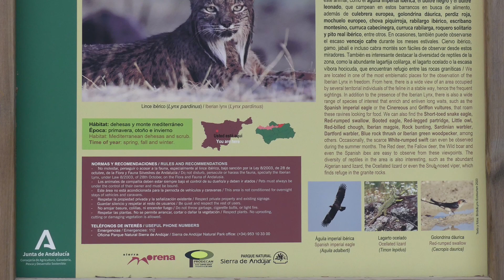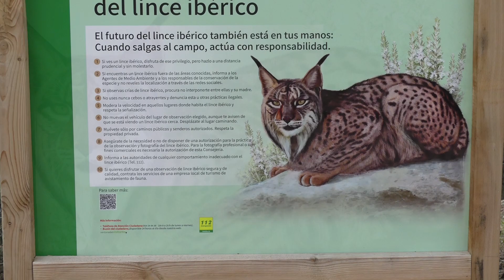Lynx ibérique (pardelle)/ Lynx pardinus / Lince / Iberian lynx, Andujar, Andalousie, Espagne / Spain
Durant les vacances d'Octobre 2023 l'idée était de partir en Espagne, d'abord dans le nord tenter de voir l'ours brun cantabrique vers Somiedo et ensuite descendre vers Andujar pour tenter de voir le lynx pardelle et la loutre. Dans les 2 endroits on avait 8 jours, soit avec la nuit tombant assez vite environ 12 heures de lumières. On a eu quelques jours avant le week-end à chercher donc la loutre et le lynx. Un moment magique sous une pluie et un vent presque ininterrompu a été la rencontre avec une loutre dans une petite rivière. Ce qui a fait qu'ensuite on a principalement chercher le lynx sauf un dimanche où l'on s'est rendu à Cordoba visiter la vieille ville, la mosquée juste incroyable et finalement aussi le zoo. Frustré de ne pas avoir vu l'ours et toujours pas vu le lynx pardelle, je me suis dit que l'on aurait peut-être la chance de les voir au zoo et se rendre compte à quoi ressemble ce fameux lynx endémique à la péninsule ibérique. Le zoo avait en plus aussi le boréal, ce qui a permis de comparer les 2 félins. Mais au premier passage on était vraiment maudit car aucun lynx n'était visible... Si même au zoo on ne pouvait pas le voir au moins une fois c'était quand même la poisse... Heureusement après avoir fait le tour des autres animaux on est retourné vers l'enclos du lynx et cette fois-ci on a pu en voir deux. Franchement c'est un magnifique animal. J'ai fait une série de vidéo en espérant bien sûr qu'on aurait la chance de le voir dans la nature. Maintenant on avait une meilleure idée de sa taille et de la couleur de son pelage qui est quand même bien différent de notre lynx. Mais hélas malgré pas mal de temps passé chaque jour dans des endroits où on aurait pu avoir la chance de le voir, seul une apparition furtive et pas certaine de quel animal il s'agisse a eu lieu. Sinon on a vu sa proie favorite, le lapin de Garenne, des sangliers, des cervidés, des perdrix rouge et même le bouquetin ibérique. Alors même si une rencontre au zoo ne donne pratiquement aucune émotion ou en tout cas elles sont tellement éloignées d'une rencontre dans la nature, j'ai décidé de faire un montage entre les animaux rencontrés sur son territoire et ses paysages et j'y ai intégré quelques séquences sympas prises au zoo. Cela aurait pu ressembler un peu à cela cette fameuse rencontre tant espérée... mais les images aurait été moins nette et plus éloignées...